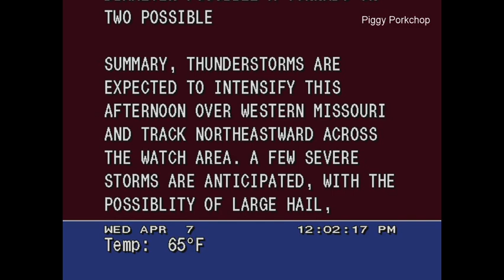EAS Severe Thunderstorm Watch #74 Missouri NOAA Weather Radio Jefferson City, MO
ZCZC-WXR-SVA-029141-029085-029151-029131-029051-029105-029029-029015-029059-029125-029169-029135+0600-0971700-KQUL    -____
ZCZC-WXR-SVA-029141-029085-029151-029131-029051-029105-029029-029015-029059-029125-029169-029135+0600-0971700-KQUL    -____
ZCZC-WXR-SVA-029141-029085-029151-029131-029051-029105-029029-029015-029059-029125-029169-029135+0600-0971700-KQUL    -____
NNNN___(_
NNNN____
NNNN____